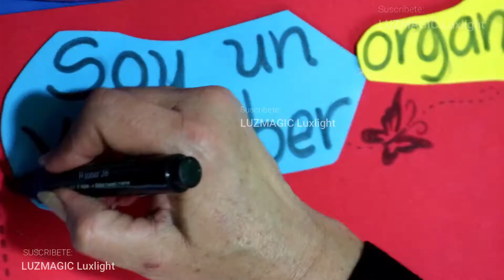ORGANIZADOR de IDEAS para YOUTUBERs💡que harán CRECER tu CANAL *MÍRALO*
Te gustaría hacer más videos pero se te olvidan las nuevas y geniales ideas ò te confundes y tienes un desorden de ideas y no sabes como organizarte para sacar más a menudo geniales videos o avanzar en otras redes sociales, pues aquí te muestro como evitar todo esto y ser mucho más productivo, para que llegues rápido a tus objetivos en esta increíble plataforma, así como en otras redes. ¡BASTA DE ESCUSAS, MANOS A LA OBRA!